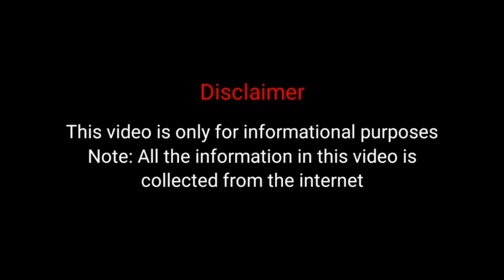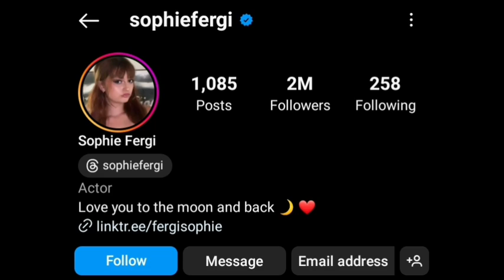Sophie Fergi Vs Krista Krime(Xo team) Lifestyle Comparison | Biography